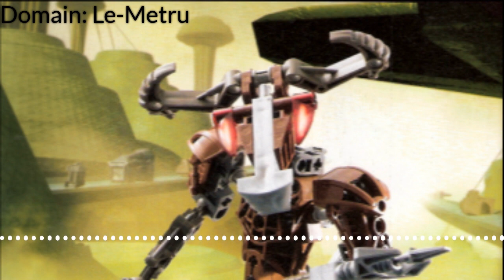Bionicle: Rahi Beasts (Artakha Bull)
BIONICLE: Rahi Beasts is a book by Greg Farshtey and Jeff James about various Rahi. It was published by Scholastic Inc. and was released on June 1, 2005. The book tells about some of the Rahi such as Nui-Jaga and, if known, their origin and abilities. The book also mentions several previously unknown Rahi such as Fader Bulls, created by fans. The first place Rahi, the Tahtorak, was featured in Bionicle Adventures 8: Challenge of the Hordika and on the cover of the book. At the bottom of each page is a quote from one of the six Rahaga. In the back of the book is the Appendix, which lists some Rahi which did not receive a page in the book.

Hope you all enjoyed the reading, sorry for the delay, the site I've been using to render the audiograms has been down!